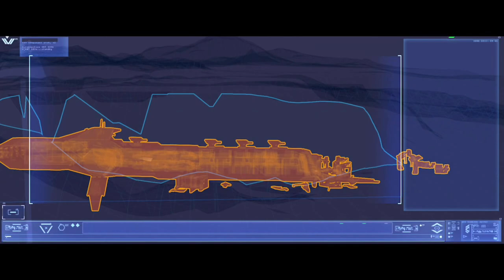Homeworld: Deserts of Kharak - Миссия 9: Шепчущая галерея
= Содержание =
Миссия 9 - Whispering Gallery, Шепчущая Галерея.
Сложная миссия. Осложняется она тем, что капитан Машад, как лох, попался в засаду двух гаалсиенских авианосцев с огромным количеством техники. И оттого, насколько быстро ты микроменеджишь, зависит его выживание. Правда, в этой миссии интерфейс игры проходит стресс-тест на проф-пригодность и благополучно его проваливает. Поэтому тут не столько борьба с врагом, сколько - с интерфейсом. Но через много попыток и поминаний киитовой матери всё же удалось сделать это.
А ещё тут Рейчел Сджет не по годам умная, никогда не видела, а уже знает, что такое гиперпрыжок и как он работает.